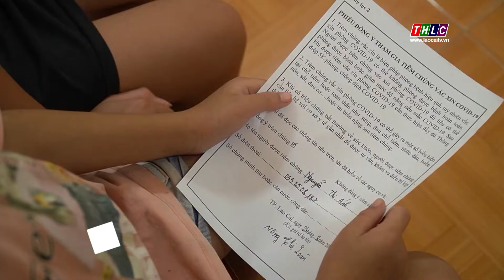Trên 167 nghìn người đủ điều kiện tiêm vắc xin phòng Covid-19 trong tháng 9| THLC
Laocaitv.vn - Trong tháng 9, toàn tỉnh có 167.435 đối tượng đủ điều kiện tiêm vắc xin phòng Covid-19.
Đài Phát thanh - Truyền hình Lào Cai